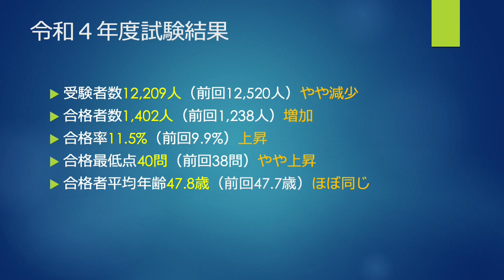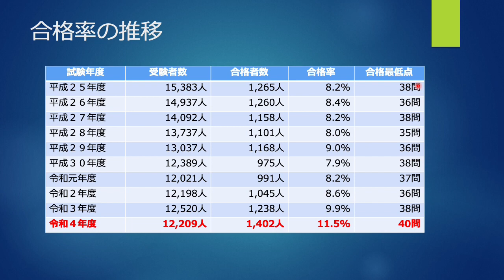令和４年度 マンション管理士試験合格発表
資格コンサルタント横山豊が法律条文、資格試験を語ります。